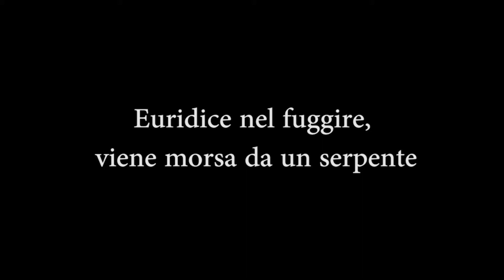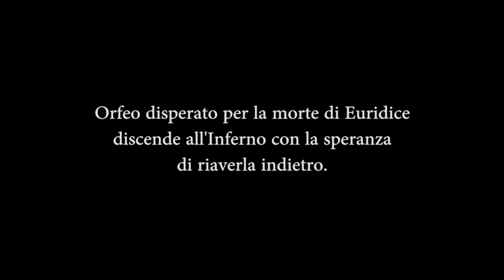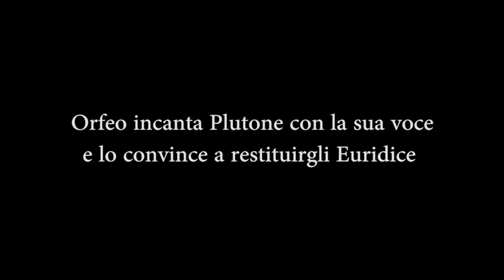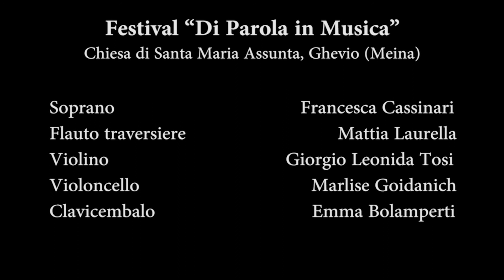Orfeo ed Euridice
Storia di un grande amore che portò alla discesa negli Inferi.
Il mito di Orfeo ed Euridice raccontato attraverso gli occhi della Francia del XVIII secolo

ZEBO (Zero Emission Baroque Orchestra)

Francesca Cassinari: soprano
Mattia Laurella: flauto traversiere
Giorgio Leonida Tosi: violino
Marlise Goidanich: violoncello
Emma Bolamperti: clavicembalo